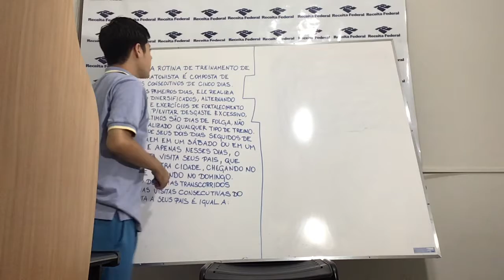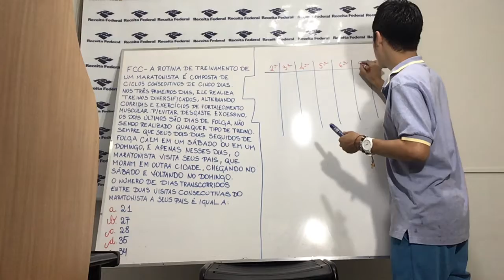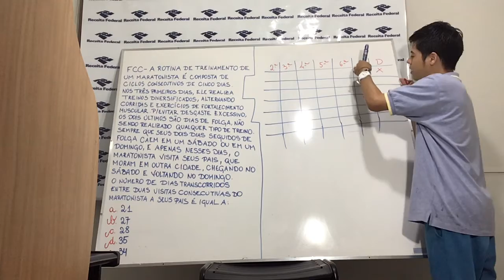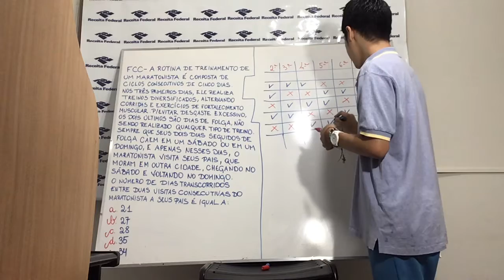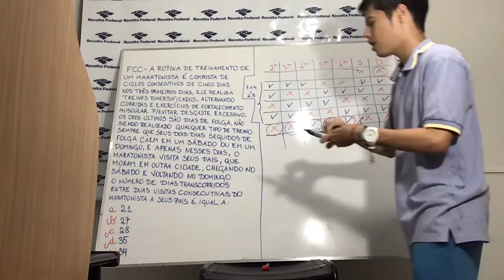Raciocínio Lógico - Ex. 21 - FCC - Raciocínio Temporal